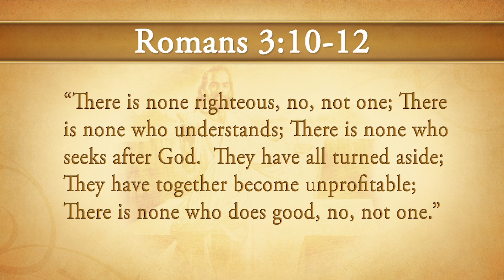Why do good people need God's forgiveness? Taj Pacleb | Love Me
🎚 Why do good people need God's forgiveness? - Taj Pacleb